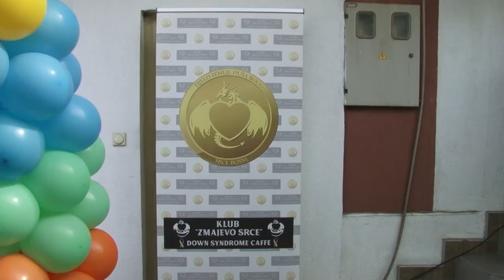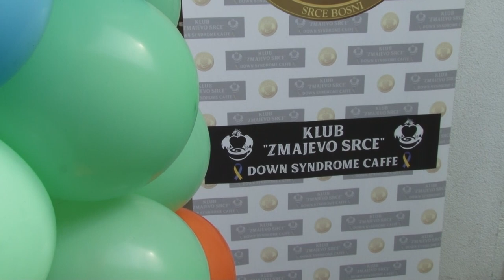Pozitivna priča iz Tuzle se širi i na druge gradove: Uskoro novi poslovi za osobe sa Down sindromom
Predrasude sa kojima se suočavaju osobe sa Down sindromom dovele su do mišljenja da oni ne mogu raditi nikakav posao i biti društveno korisne. Međutim, sve je upravo suprotno, to su osobe koje imaju visok koeficijent inteligencije, vrijedne su i itekako sposobne da doprinose društvu. Tome svjedoče i konobarice i konobari u tuzlanskom Klubu „Zmajevo srce“. Oni su danas sa građanima obilježili svoj dan – Dan osoba sa Down sindromom.